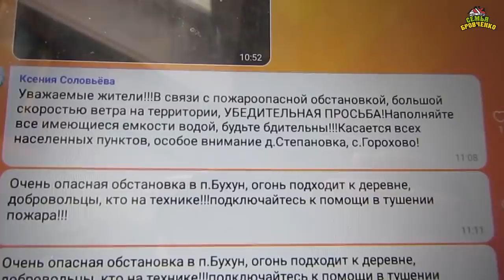Сильные пожары вокруг нашего села. Как это было. (05.19г.) Семья Бровченко.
Многие из вас уже знают, что в нашей местности были очень сильные и опасные пожары. Как мы их пережили, что делали, как готовились к тому, если пожар подберется к дому и мн.др. в этом видео.

Здесь вы найдете о нашей семье всю необходимую информацию:
- и т.д.

Наш почтовый адрес:
664533
Иркутская обл.
Иркутский р-н.
с. Горохово